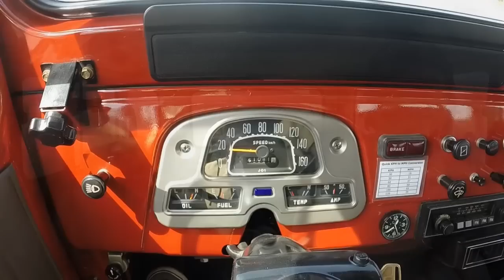1980 Red FJ40 - Colombian Soul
Here's a stock original FJ40 from Colombia with 51K kilometers (32,000 miles) Original everything, engine, drive train, paint, interior, etc. Has PS, A/C and Heat